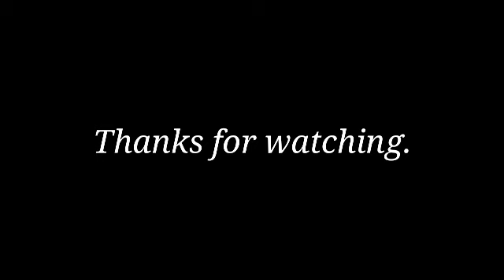Yeh Rishta kya kehlata hai Full episode today | 17 August 2020 | Aaj ka episode | Star Plus | हिंदी